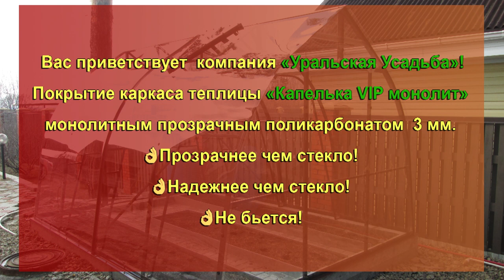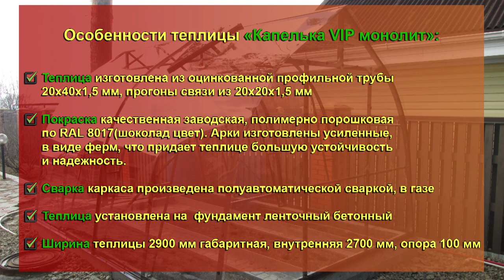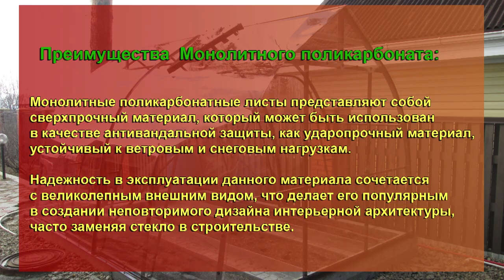КАПЕЛЬКА VIP МОНОЛИТ. ПОКРЫТИЕ МОНОЛИТНЫЙ ПОЛИКАРБОНАТ 3ММ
Теплица «Капелька VIP монолит»
Покрытие каркаса теплицы «Капелька VIP монолит» монолитный прозрачный поликарбонат  3мм.
Прозрачнее чем стекло! Надежнее чем стекло! Не бьется!
Теплица изготовлена из оцинкованной профильной трубы 20х40х1,5 мм, прогоны связи из 20х20х1,5мм.
Покраска качественная заводская, полимерно порошковая по RAL 8017(шоколад цвет). Арки изготовлены усиленные, в виде ферм, что придает теплице большую устойчивость и надежность.
Сварка каркаса произведена полуавтоматической сваркой, в газе.
 Теплица установлена на  фундамент: ленточный бетонный.
Ширина теплицы 2900 мм габаритная, внутренняя 2700 мм, Опора 100мм.
Высота в коньке 2350 мм.
Длина  стандартная с шагом 1 метр: 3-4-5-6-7 и т.д., Но можно сделать любую длину.
Фурнитура для сборки каркаса и крепления поликарбоната идет в комплекте.
Отверстия для сборки каркаса и крепления поликарбоната просверлены.
Дверь цельная
Автоматический форточный блок в коньке
Преимущества  Монолитного поликарбоната:
Монолитные поликарбонатные листы представляют собой сверхпрочный материал, который может быть использован в качестве антивандальной защиты, как ударопрочный материал, устойчивый к ветровым и снеговым нагрузкам. Надежность в эксплуатации данного материала сочетается с великолепным внешним видом, что делает его популярным в создании неповторимого дизайна интерьерной архитектуры, часто заменяя стекло в строительстве.

Уральская Усадьба с любовью к Вашим растениям